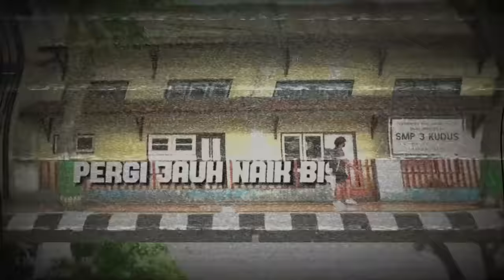HEBOH Pertama di Garut! Mewah Pakai AC | Menyusuri Jalur Indah ke Garut Selatan, Banyak Curugnya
Rasanya untuk angkutan umum jenis elf reguler (Non travel atau elf pariwisata), ini saya rasa yang pertama di Garut atau bahkan di Banten dan Jawa Barat, tidak tahu deh kalau di daerah lain.

Kesan pertama adalah mewah, lengkap dan nyaman. Lalu tarifnya berapa?
mari tonton videonya sampai selesai :D